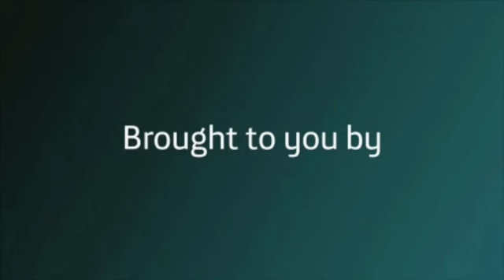Colombian President Santos on the Peace Process, Social Policies, and Economic Growth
Colombian President Juan Manuel Santos joins CFR Co-Chairman Carla A. Hills to discuss his goals for Colombia in the next four years. Shortly into his second term, Santos reflects on economic gains, noting that Colombia has the fastest economic growth rate and lowest inflation in Latin America. He points to the importance of maintaining both economic growth and social policies, remarking that poverty was reduced ten percentage points during his first four years in office. Santos describes the current peace process with FARC, land reform goals, education, and reparations for victims of armed conflict. He also touches on Colombia's shale gas reserves, the relationship with Venezuela, and the next Summit of the Americas.

Speaker:
Juan Manuel Santos, Prime Minister, Italian Republic

Presider:
Carla A. Hills, Co-Chairman, Council on Foreign Relations; Chairman and CEO, Hills & Company, International Consultants